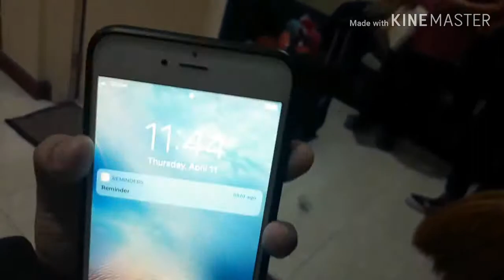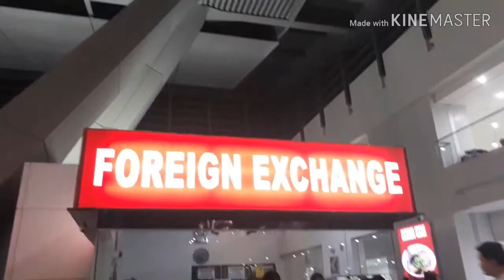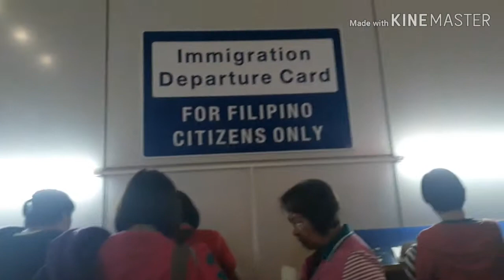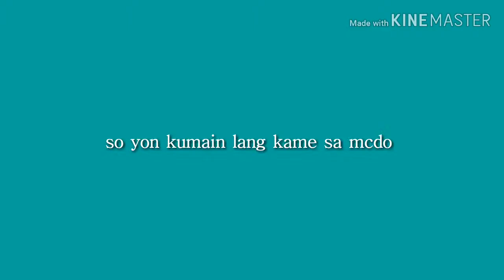Apaka gulong vlog| going to korea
HELLO!!!